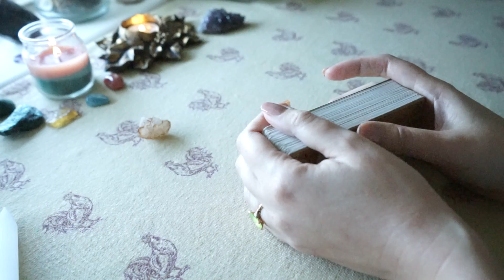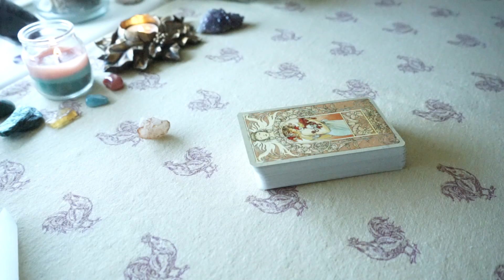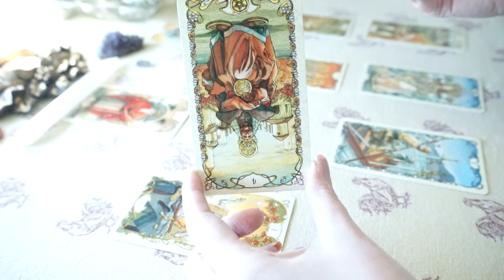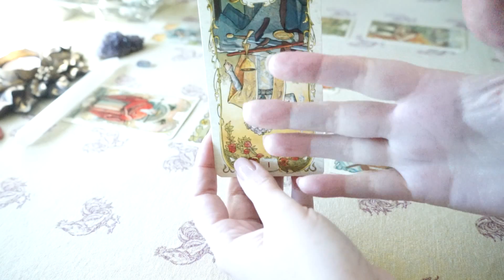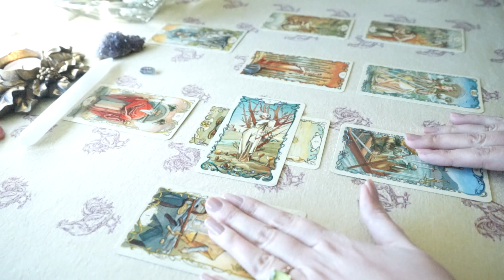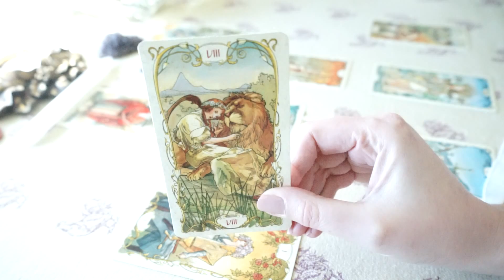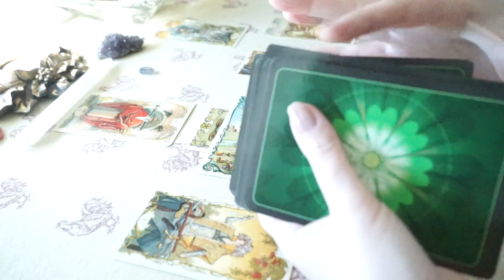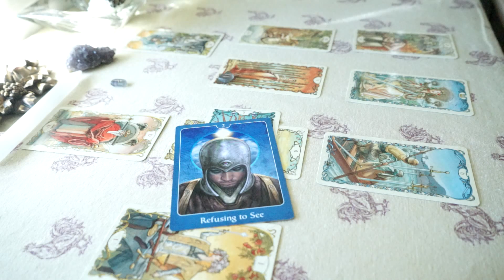Virgo March Love Forecast (~March 11th - April 11th)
A Love Forecast Tarot Reading for Virgo for the month of March 2016.

To book a private reading with me please email | Readings are 30 minutes and my rate is $50/Live Reading -or- $65/Private YouTube Reading.

I offer two reading formats: Live over Skype or Pre-recorded private readings here on YouTube.  I schedule all readings at least 24 hours in advance after your PayPal is confirmed unless there is an immediate opening that day.

Skype: thegoodthebadandthetarot

Love + Light~

The Good The Bad & The Tarot